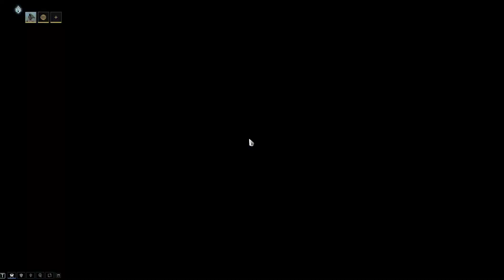Warframe #2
Lol im so immature